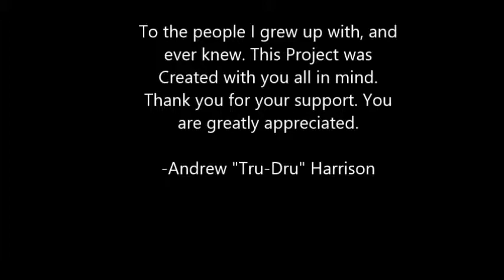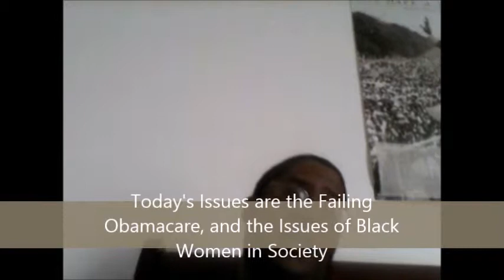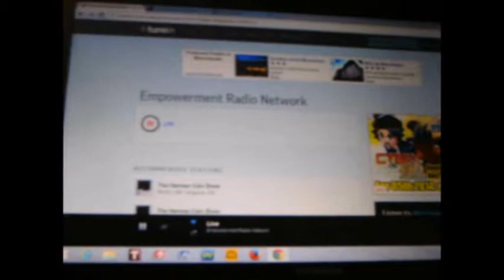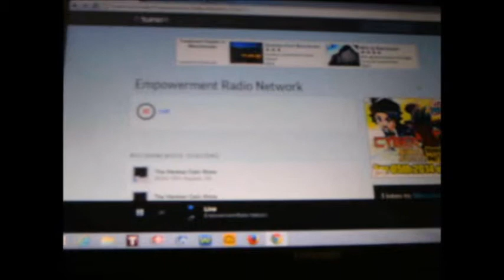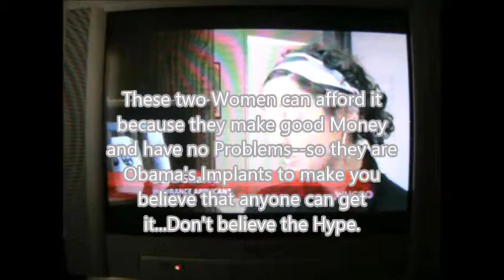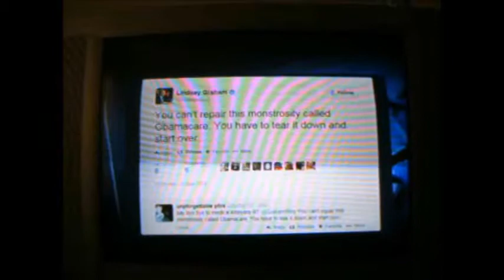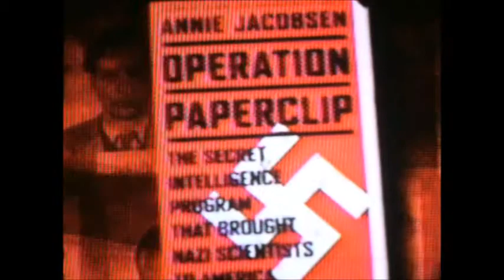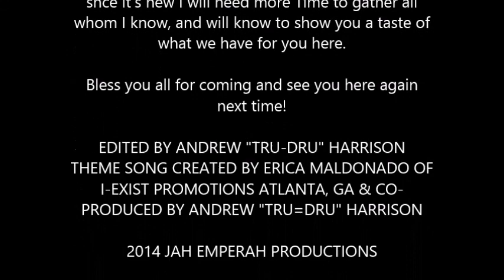THE TRU-DRU SHOW Season 1 Episode III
A Web Series about the Life of Host Andrew "Tru-Dru" Harrison Talent Scout of SXP Music Network, showcasing Talent, and Talking about Issues.